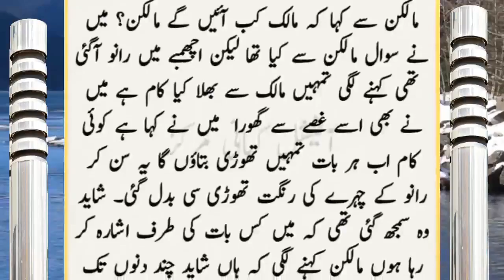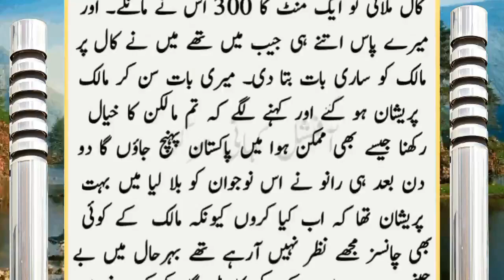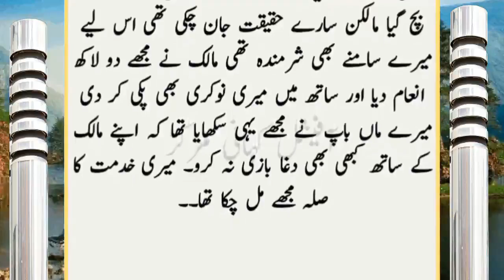New Heart Touching & Emotional Story |Sachi Kahaniyan | Urdu Kahaniyan | Urdu Story 419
New Heart Touching & Emotional Story |Sachi Kahaniyan | Urdu Kahaniyan | Urdu Story 419Welcome to official Kahani Markaz. Official Kahani Markaz presents Very emotional and heart touching stories. Official Kahani Markaz is a unique platform where you will find real life-based stories incidents. each story will give you a great moral lesson and subscribing to our Urdu stories channel will not be in vain. Hope you will like our Heart Touching & moral stories.